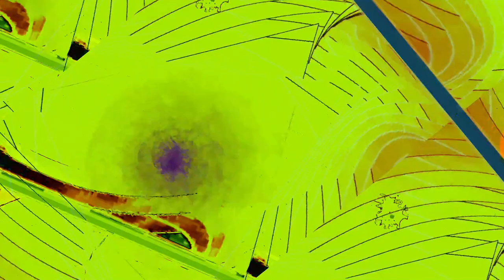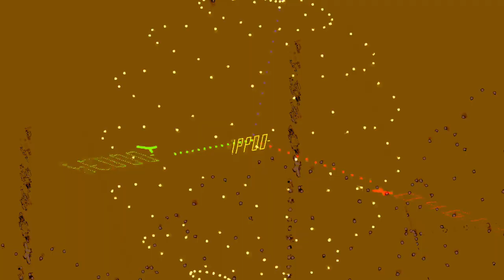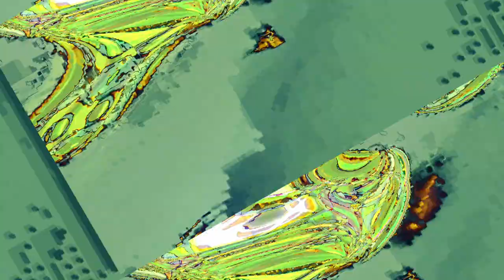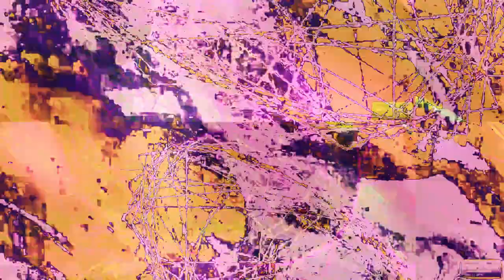[EPILEPSY WARNING] Movie 23 10 28 09h00m40s